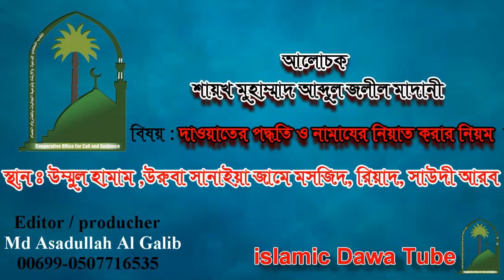দাওয়াতের পদ্ধতি ও নামাযের নিয়াত করার নিয়ম । আলোচক শায়খ মুহাম্মাদ আব্দুল জলীল মাদানী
আলোচক শায়খ মুহাম্মাদ আব্দুল জলীল মাদানী